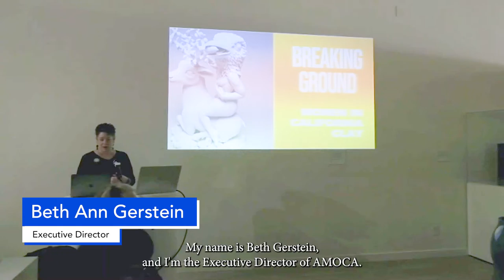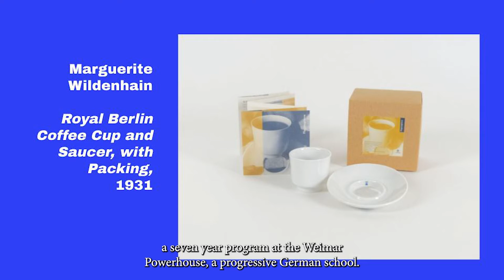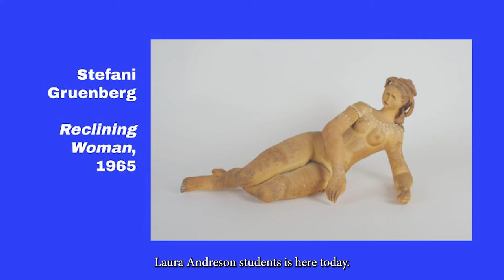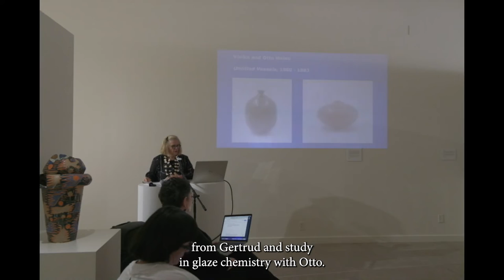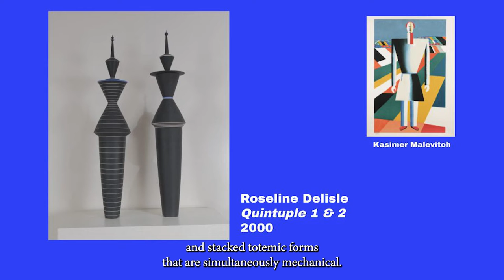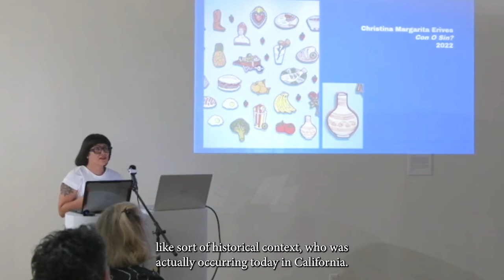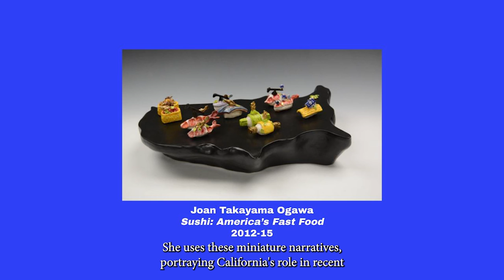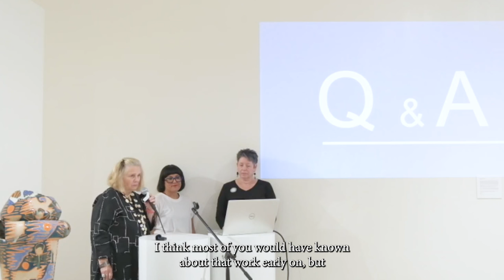Curator Talk: Breaking Ground: Women in California Clay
A recording of the Curator talk offered in AMOCA's exhibition galleries on Sunday, October 9, 2022. Featured speakers are Breaking Ground: Women in California Clay co-curators Beth Ann Gerstein, Jo Lauria, and Edith Garcia.

Breaking Ground: Women in California Clay celebrates 44 artists who have defined—and redefined—ceramics over the past 100 years. Many of the Golden State’s most innovative and impactful ceramic artists in the 20th and 21st centuries are women who faced adversity due to gender inequality and were often ignored or overlooked in favor of their male counterparts. These incredibly determined women pushed forward, driven by creativity and tenacity.